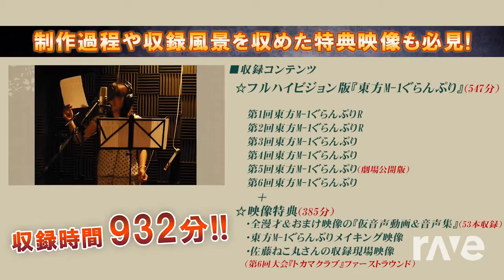黒』あ～るの～と【例大祭17】デモムービー 1ぐらんぷりコレクションBox - 【C90】あ～るの～と『東方M & 『東方M | RaveDj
Original Videos
『東方M-1ぐらんぷりコレクションBOX 黒』あ～るの～と【例大祭17】デモムービー